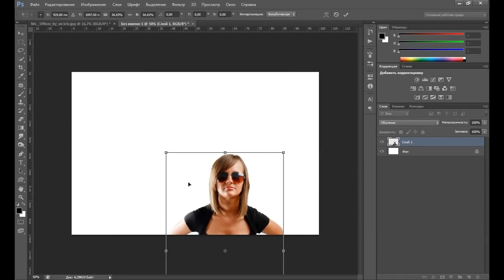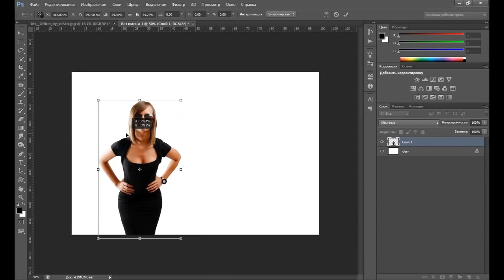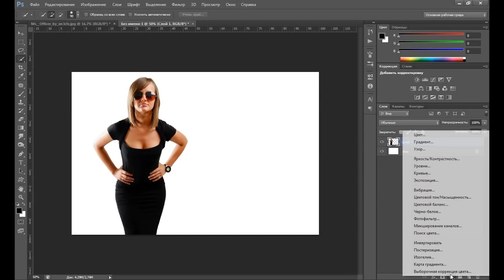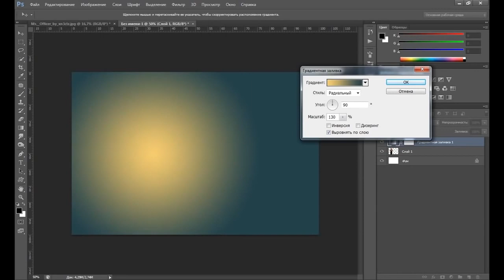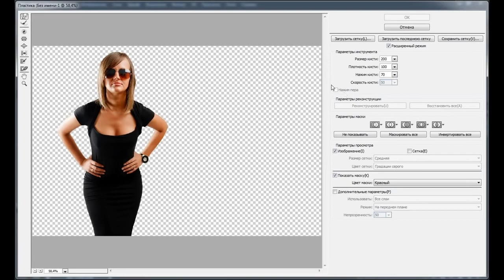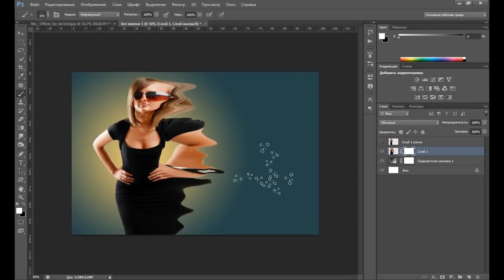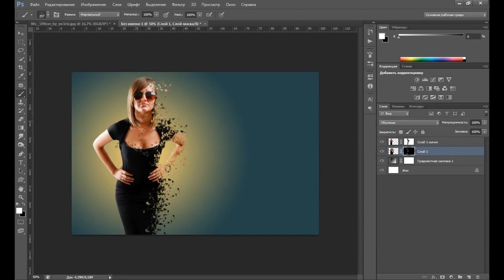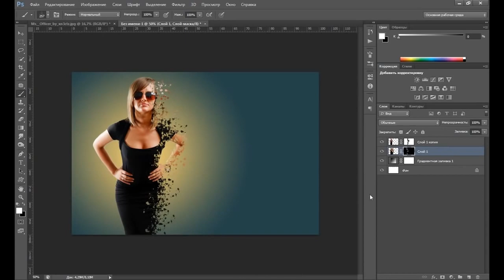Уроки Photoshop – Эффект распада в фотошопе